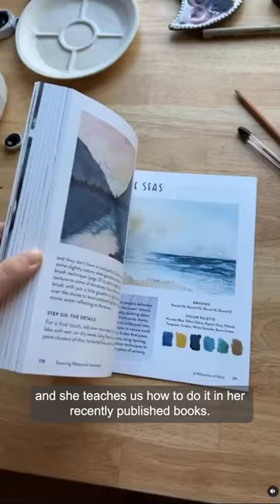Artists I Love with Josie: Kolbie Blume